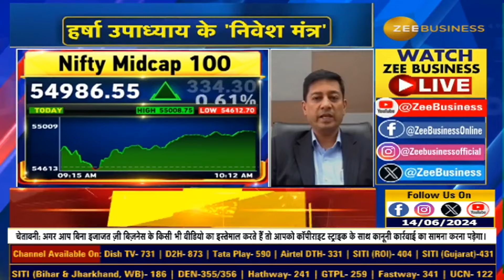ChunavAurBazaar | Ambuja Cements Prepares for Another Acquisition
ChunavAurBazaar | नई सरकार में भी पुरानी पॉलिसी जारी रहने की उम्मीद, नॉर्मल Monsoon रहने से ऑटो शेयरों को सपोर्ट मिलेगा: Harsha Upadhyaya, CIO-इक्विटी, Kotak Mahindra AMC